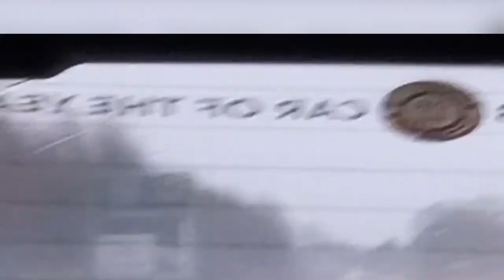Channel Trailer - 2023!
In this video you can see Devon and Cornwall police vehicles, Avon and Somerset police car. Temple Turnout, Bedminster P1, P2 and AFRS Officer car. DSFR Middlemoor engine [New and Old pump]. SWASFT HART Triple convoy. SWASFT DCA Ambulance Supporting Devon Air Ambulance crew. Devon Air Ambulance car responding. South Central Ambulance responding. SWASFT DCA Responding. SWASFT Box ambulance responding. SWASFT DCA responding.  Wales Ambulance. SWASFT Ambulance car. SWASFT Operational Commander. HM Coastguard Mitsubishi Car. DSFR Minehead P1, P2.